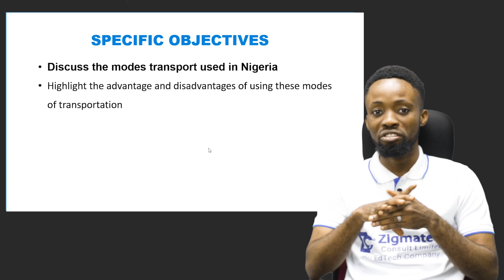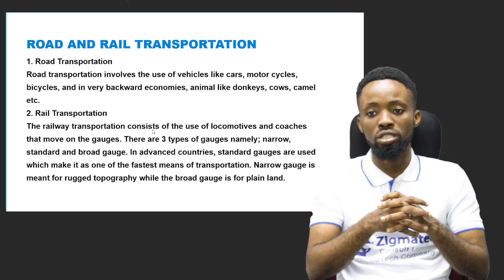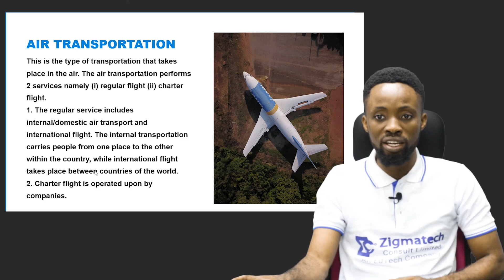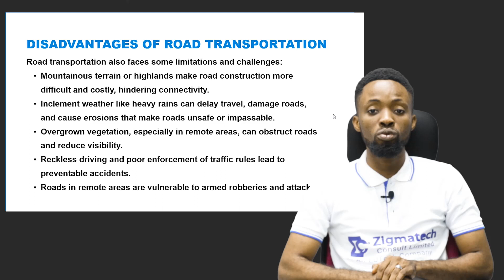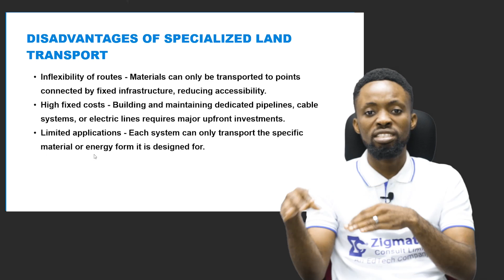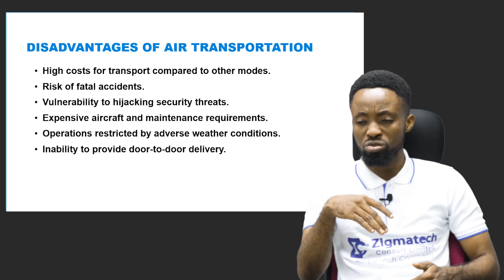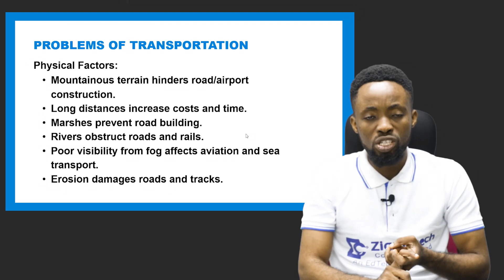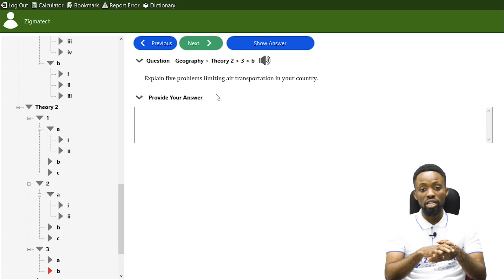TRANSPORTATAION | GEOGRAPHY | EXAMGUIDE | LEARNINGHUB | ZIGMATECH CONSULT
At the end of this lesson, students should be able to:
1. Discuss the modes of transportation in Nigeria
2. Highlight the advantages and disadvantages of using these modes of transportation

This video will help an O-level or Senior secondary school student prepare for exams such as WEAC, UTME, JAMB, GCE, IJMB, JUPEB, KCPE, and SSCE to come out with flying colors. You can study and practice more questions using the ExamGuide app. The app scores you and explains all the questions at the end of the practice. You can practice a particular topic of interest with different modes like study, mock, and practice modes. It also has other features that make learning fun. It is a must-have for any serious student. if you don’t have it yet.